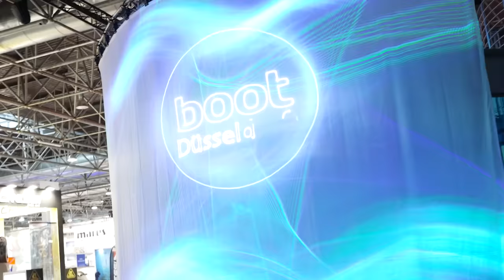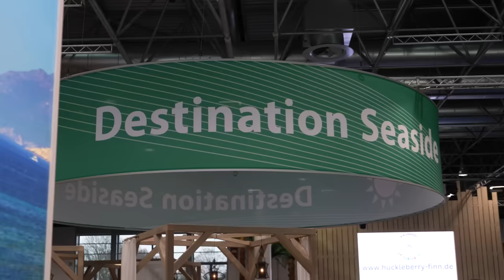boot Düsseldorf 2023: Highlights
Nach 3 Jahren Pause ist es endlich wieder soweit: die boot Düsseldorf vereint Fans des Wassersportes aus der ganzen Welt. Von atemberaubenden Superyachten über mittelgroße Motorboote oder Segelboote bis hin zu SUP’s und Kanus – hier kommt jeder auf seine Kosten! Für das passende Equipment und tolle Reisedestinationen ist ebenfalls gesorgt. Das erste Wochenende war ein voller Erfolg: Hier ein paar Highlights für euch!